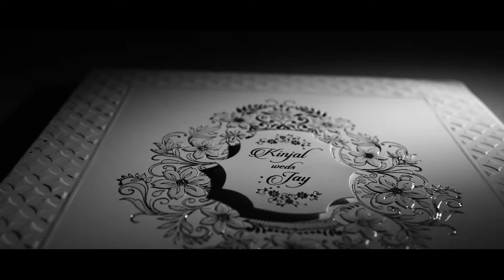Best wedding invitation 2020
New concept cinematic wedding invitation

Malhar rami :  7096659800